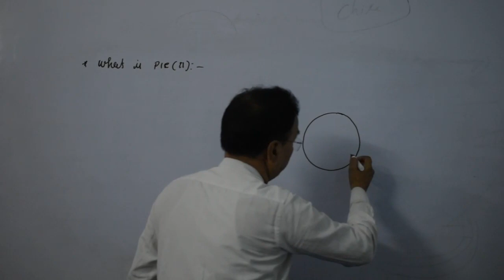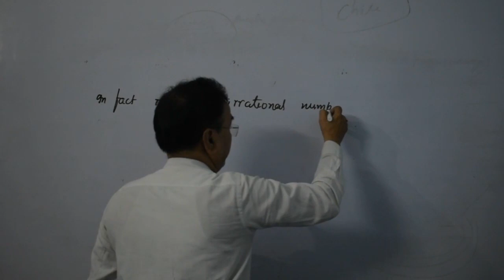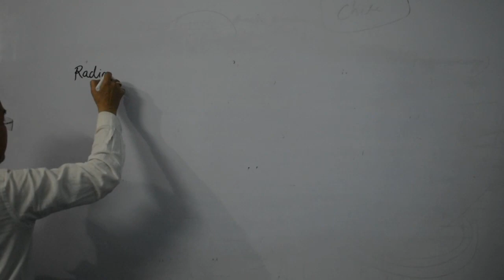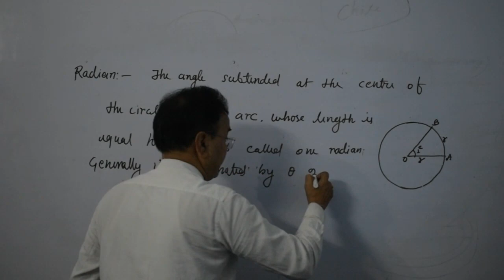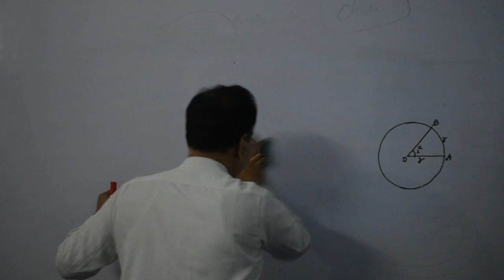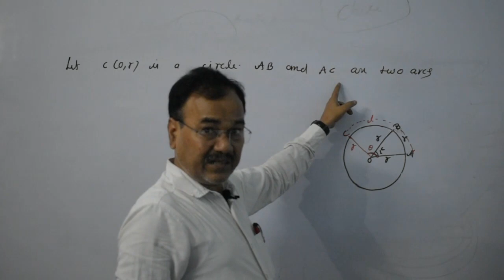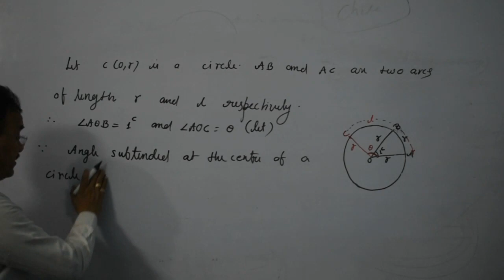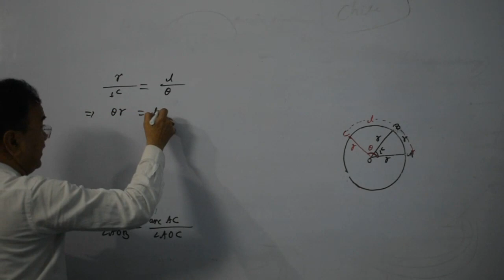Trigonometry | Class-XI (Lec-02) | Definition of Pie, Radian, Radian System and Radian=l/r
Definition of Pie, Radian, Radian System  and Radian=l/r